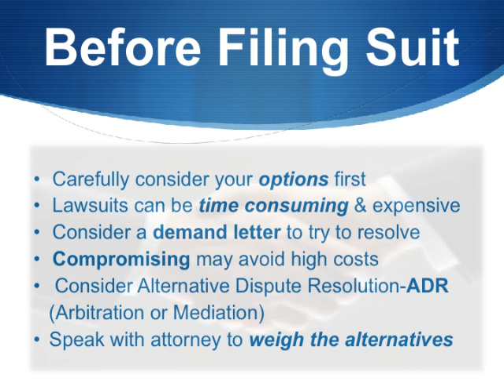What is Fraud and How do I Sue?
Unfortunately, fraud is common in Southern California.  Learn what fraud is and how to take action against those who have taken advantage of you!

If this video helped you, please LIKE it!